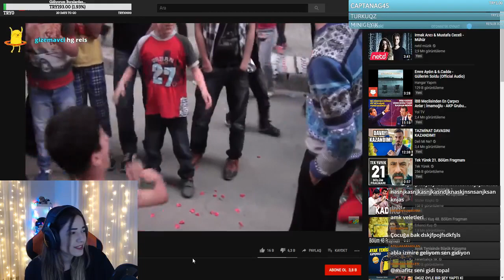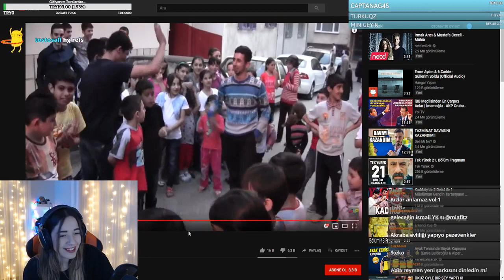MiaFitz - BAĞCILAR Çılgın Dans Kapışması İzliyor - Twitch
miafitz ayak,
miafitz tayt,
miafitz küfür,
miafitz lol,
miafitz lylo,
miafitz taklit,
miafitz bacak,
miafitz miranda,
miafitz zegabon,
miafitz abisi,
miafitz awaken,
miafitz asmr,
miafitz açıklama,
miafitz anı,
miafitz ah,
miafitz aşk,
miafitz asla küfür etmem,
miafitz ayakları,
miafitz bu ne amk,
miafitz ben fero,
miafitz bağış,
miafitz carry potter,
miafitz chat,
miafitz cs,
miafitz carry potter makyaj,
miafitz chaby han,
miafitz cs go küfür,
miafitz cringe,
miafitz cosplay,
miafitz çok utandım,
miafitz çin,
miafitz çizim,
miafitz çetin,
miafitz çakma,
miafitz çizim oyunu,
miafitz çakmak,
miafitz çakma elwind,
miafitz çin'den,
miafitz çekmeceden yıldızlara,
miafitz discord,
miafitz didem soydan,
miafitz doki doki,
miafitz dans,
miafitz dinazor,
miafitz detroit,
miafitz duygusal,
miafitz dinazor taklidi,
miafitz didem,
miafitz dövme,
miafitz ela,
miafitz edit,
miafitz edits,
miafitz elwind,
miafitz eski,
miafitz eleştirel parodi izliyor,
miafitz elraen izliyor,
miafitz elanur,
miafitz eski hali,
miafitz e benzeyen,
miafitz e gelen bağışlar,
miafitz e yürüyor,
miafitz fake,
miafitz ferhat yıldırım,
miafitz fizik,
miafitz face off,
miafitz ferhat yıldırım 4,
miafitz ferit,
miafitz fortnite,
miafitz fiziği,
miafitz fake elwind,
miafitz feet,
miafitz güneş,
miafitz gözde,
miafitz gülersen kaybedersin
miafitz gta 5 rp
miafitz gülmeme
miafitz gece yayını
miafitz golf
miafitz güneş perde
miafitz ghost
miafitz gülersen kaybedersin izliyor
miafitz halı saha
miafitz hog
miafitz hugo
miafitz holmes
miafitz hz yasuo
miafitz holyphoenix
miafitz hugola mary jane,
miafitz hamza
miafitz heavy rain
miafitz hog 2
miafitz ıq testi
miafitz ınstagram
miafitz orkun ışıtmak
miafitz yılan ısırdı ne yaparsın
miafitz ikizi
miafitz inanmak
miafitz izle
miafitz ismi
miafitz inanmak başarmanın yarısıdır
miafitz in sevgilisi
miafitz izmir
miafitz izliyor 255
miafitz izliyor twitch edits
miafitz izemco
miafitz jahrein
miafitz japon
miafitz jtg,
miafitz jahrein twerk,
miafitz jahrein izliyor,
miafitz joker,
miafitz japonya anıları,
miafitz jandarma,
miafitz komik,
miafitz kavga,
miafitz kendine müzisyen,
miafitz korku,
miafitz kimono,
miafitz kerem,
miafitz kemal,
miafitz kimdir,
miafitz korkuyor,
miafitz k pop,
miafitz lylo olayı,
miafitz levo yayın,
miafitz lise,
miafitz levo makyaj,
miafitz lol montage,
miafitz mithrain,
miafitz minecraft,
miafitz montage,
miafitz montaj,
miafitz massaka,
miafitz müzik,
miafitz makyaj,
miafitz miranda açıklama,
miafitz mary jane,
miafitz nasılsın aşkta,
miafitz naoh,
miafitz oyun,
miafitz onedio,
miafitz oğuz sasi,
miafitz oynuyor,
miafitz ortaokul,
miafitz ohh,
miafitz orkun,
miafitz ortaya karışık,
miafitz ödül,
miafitz oğuzhan uğur,
miafitz özge,
miafitz öpsem,
miafitz ödül töreni izliyor,
miafitz ödül töreni,
miafitz ödül alma,
twitch ödülleri miafitz,
miafitz barış özcan,
miafitz tolunay ören izliyor,
miafitz perde,
miafitz punky,
miafitz parodi,
miafitz pqueen,
miafitz pubg mobile,
miafitz paspas,
miafitz penta,
miafitz pub story,
miafitz pizza,
miafitz reynmen,
miafitz rp,
miafitz ricardo,
miafitz rammus53,
miafitz rage,
miafitz riven,
miafitz rip,
miafitz rengar,
miafitz sanane yarr,
miafitz sinem,
miafitz sigara,
miafitz sırt sırta,
miafitz soğuk savaş,
miafitz ses,
miafitz sohbet,
miafitz sasi,
miafitz sevgili,
miafitz şirin,
miafitz şehinşah,
miafitz şarkısı,
miafitz şarkı söylememe,
miafitz şükrü,
miafitz şapka,
miafitz şımarık,
miafitz şarkı dinliyor,
miafitz şirin köpek,
miafitz twitch,
miafitz twitch edits,
miafitz tatlı,
miafitz tepki,
miafitz tepkikolik,
miafitz unlost,
miafitz utanma,
miafitz utanıyor,
miafitz uthenera,
miafitz until dawn,
miafitz uthenera izliyor,
miafitz unlost izliyor,
miafitz turgut uç,
miafitz efe uygaç,
miafitz üniversite,
miafitz ege üniversitesi,
miafitz iş üstünde,
miafitz vs,
miafitz venom,
miafitz vs zegabon,
miafitz vlog,
miafitz ve güneş,
miafitz vs kfc,
miafitz vücut,
miafitz vorp,
miafitz vur bana,
miafitz video,
miafitz yayın,
miafitz youtube,
miafitz yarr,
miafitz yeri yala,
miafitz yeni,
miafitz yılan,
miafitz yaa noldu öyle,
miafitz yeter artık,
miafitz yaş,
miafitz ziya,
miafitz zegabon kavga,
miafitz zula,
miafitz zegabon sevgili,
miafitz zega,
miafitz zegabon pubg,
miafitz zegabon lol,
miafitz zeon,
miafitz zed,
miafitz 18,
miafitz 1 kadın,
miafitz 1v1,
miafitz 100k,
miafitz 140journos,
miafitz 12 saat minecraft,
miafitz 18 muhabbet,
miafitz 10 posta,
miafitz 100 bin takipçi özel,
miafitz buneamk 1,
miafitz 8 erkek 1 kadın,
miafitz twitch edits 1,
miafitz funny moments 1,
miafitz buneamk 2,
hog 2 miafitz,
naparsın 2 miafitz,
miafitz sırt sırta 2,
miafitz ferhat yıldırım 2,
miafitz injustice 2,
miafitz funny moments 2 izliyor,
miafitz 31,
miafitz 30 kill,
miafitz 3y1t,
zegabon miafitz 31,
miafitz buneamk 3,
miafitz funny moments 3,
miafitz base 42,
miafitz buneamk 4,
miafitz twitch troll 4,
miafitz ferhat yıldırım 4 izliyor,
naparsın 4 miafitz,
miafitz 5 posta,
miafitz gta 5 roleplay,
miafitz buneamk 5,
miafitz gta 5 rp izliyor,
miafitz 90 60 90,